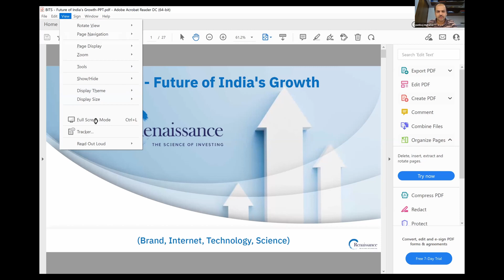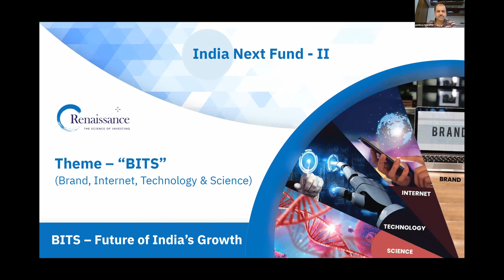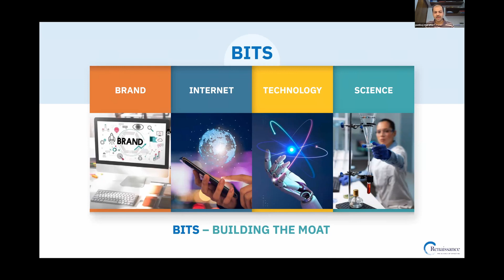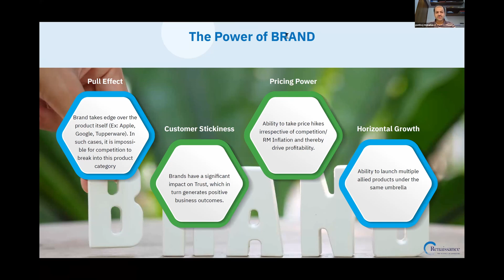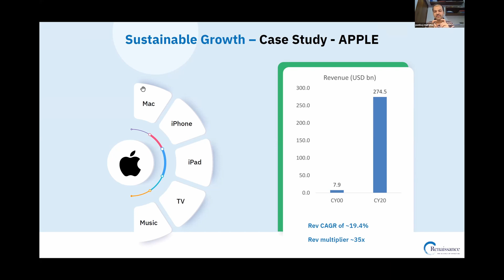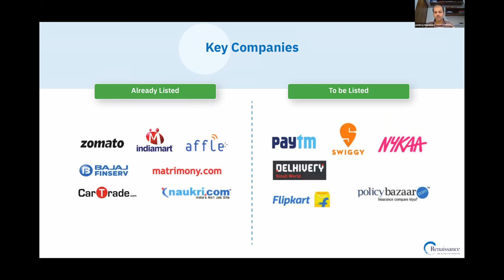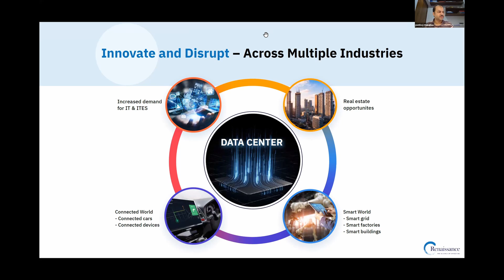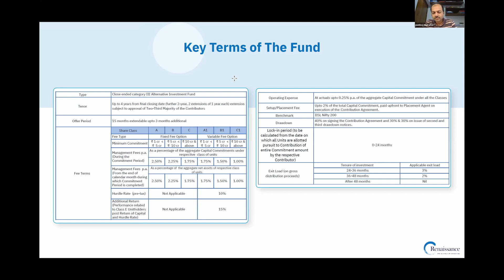Future of India's Growth BITS with Mr. Pankaj Murarka | Renaissance AIF @Mr. Bhuvan Gupta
Mr. Pankaj Murarka, Experienced Founder with a demonstrated history of working in the financial services industry. Skilled in Equity Research, Banking, Asset Management, Equity Valuation, and Equities. Strong business development professional with a CA focused in Accounting from ICAI.

Moreover he explained in detailed about a vision for India’s future growth and development, which involves a radical rethinking of an economic strategy and is also very different to the vision. Brand, Internet, Technology & Science.

He believes Indian equities are in the early stages of a bull market and that the growth is likely to continue over the long term. He expects earnings of Nifty 50 companies to double between 2020 and 2025.